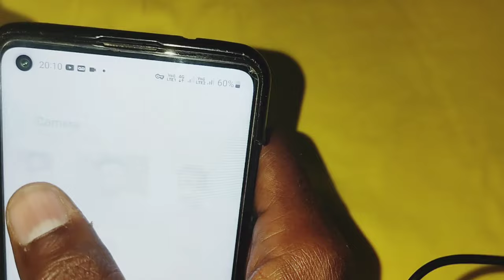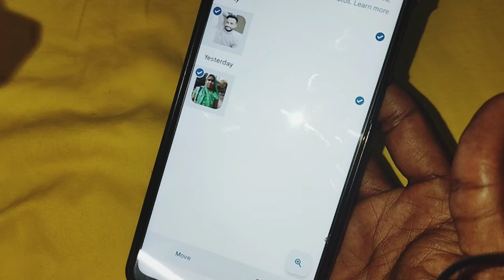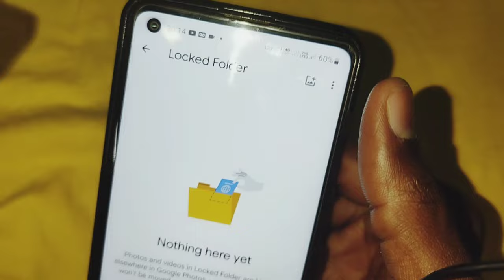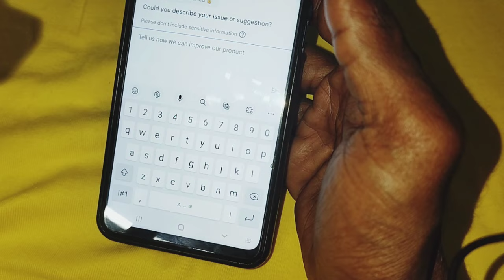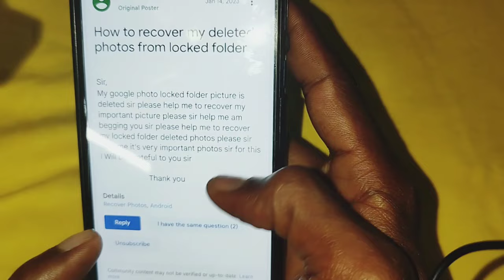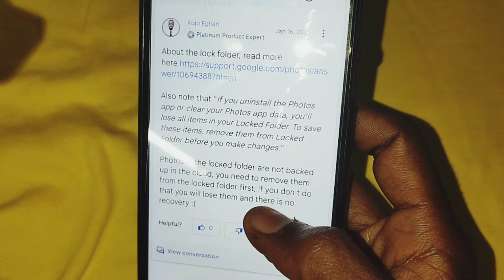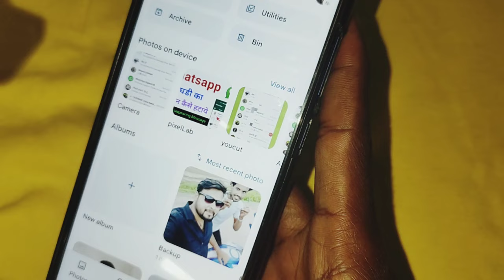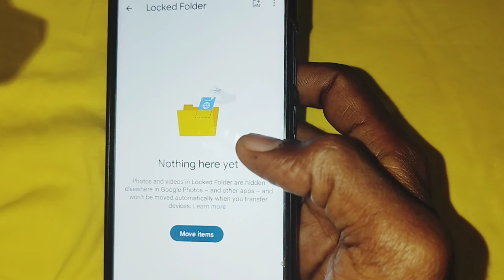google photos me lock folder se delete photo wapas kaise laye | google photos lock folder recovery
google photos me lock folder se delete photo wapas kaise laye | google photos lock folder photo video recovery

locked folder
kare

Your Queries  -
google photos lock folder photo recovery
google photos me locked folder se delete photo recover kaise karen
recover permanently deleted photos from locked folder in google photos
google photos locked folder se delete video wapas kaise laye